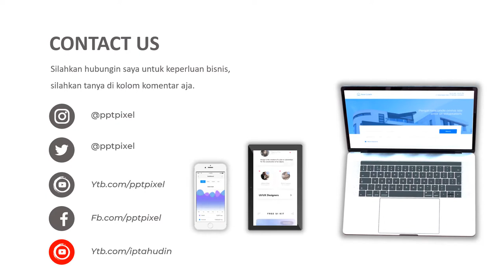VIDEO IKLAN CUPANG ADU, WARNA CUPANG, IKAN MENARIK, IKAN HIAS, BOGOR, PIRANHA, IKAN TAWAR, NEMO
Jasa Video Iklan Cupang Adu, Warna Cupang, Ikan Menarik, Ikan Hias, Bogor, piranha, ikan tawar, nemo, Video Iklan

           KUMPULAN CONTOH VIDEO KAMI
2. CONTOH VIDEO FASHION SHOW
5. CONTOH VIDEO PERSONAL BRANDING
7. CONTOH VIDEO COMPANY PROFILE
8. CONTOH VIDEO PROMOSI MASAKAN
9. CONTOH VIDEO IKLAN KENDARAAN
10. CONTOH VIDEO UCAPAN, UNDANGAN

By : Iptahudin
m.me/iptah